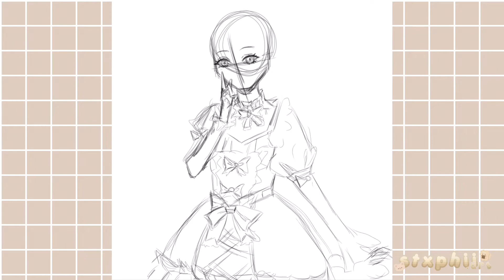【SPEEDPAINT】Dodora 🎀| Ibis Paint X ˚ ✿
♡  @ ➤ ❪( ❛ you...have..new..mail.. ❜ )❫ ♡ ◛
            ╰➢tap/click "show more" ෆ

𝐇𝐢 𝐠𝐮𝐲𝐬!
꒰ Today is another speedpaint video!
You can view the full photo on my Instagram and a bonus reel~!  ꒰´ᆺ` ꒱

anyways, enjoy the vid! ₊˚.༄ ♡

爱 ~
—  ꒰ ˚ ♫ Music? ♫ ˚꒱  —

—  ꒰ ˚ ๑ Apps Used? ๑˚꒱  —
        ┊Ibis Paint X
        ┊Inshot
—  ꒰˚﹫❝ Socials?˚ ❞꒱  —
        ┊Twitter        ➢﹫stxphqq
        ┊Pinterest     ➢ ﹫stxphii  (the one with stxphii734 )
        ┊哔哩哔哩     ➢  ﹫小小玫莓
—  ꒰ ˚ ❣ Q&A ❣ ˚꒱
Not available yet, ask me questions down below if you have any (｡・‧̫・｡) ♡
—  ꒰ ˚ Ok That's It? ˚꒱  —
Anyways, I will try to be more active! :3 Baiiii!!